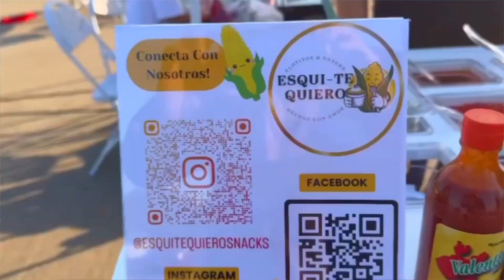Celebracion del Mes de la Hispanidad Inerg Impact & EZ Talk | 📍Anderson IN 46012 ‼️🎤 Indy Noticias